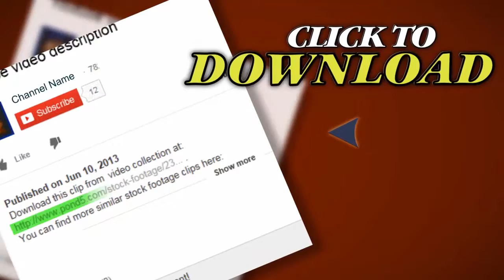Driving A Car At High Speed. Stock Footage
Thank you for visiting our page Driving A Car At High Speed. Stock Footage"